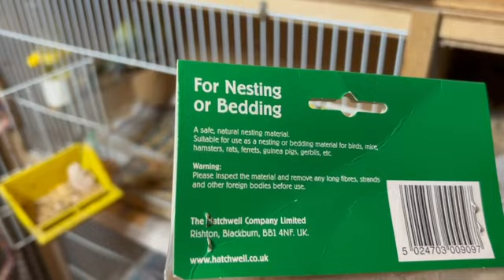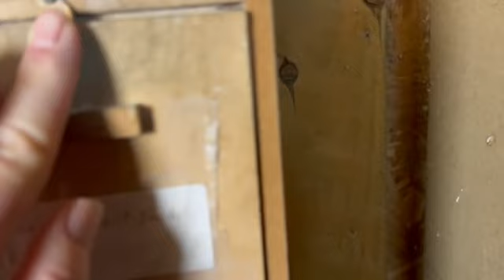POOR 'PIP' - PARENTS' REJECTING HIM..'FUDGE' OK..TINY-TIM BAD..2 NOVEMBER THURSDAY....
'LEMONCELLO' & 'JACK' are rejecting little 'PIP' for the most part, but 'JACK' occasionally deigned to feed him, Mum 'LEMONCELLO' was in total rejection mode, as she is concentrating on laying her next egg! This is my least 'favourite' time - when the parents ignore the pleading from the fledgling for food. '
Little 'HATCH' & 'BOLT' are flourishing..